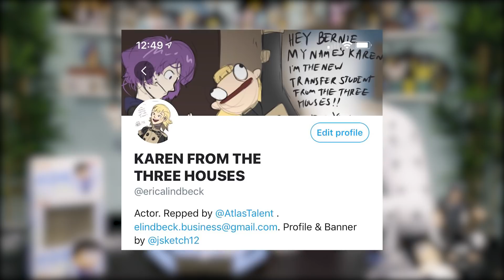Unboxing JJBA Merch with Ray Chase (Voice of Bucciarati from JoJo's Bizarre Adventure: Golden Wind)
By now, you're familiar with the taste of a liar. But are you ready for the taste of Bucciarati--WAIT WHAT?! 😳😳

Today we have our most bizarre unboxing video yet as we unbox (and unzip 👉👈) some JoJo and Osomatsu-san merch with Bucciarati's and Karamatsu's voice actor, Ray Chase!

Follow Ray!

Follow LAVA!